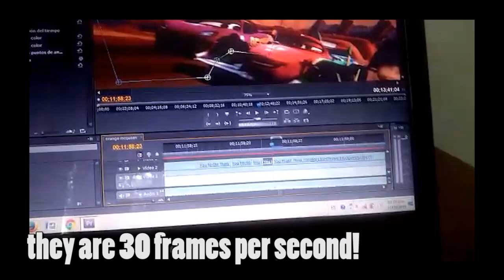PINK MCQUEEN ComingSoon!! (Trailer)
Creator Code (Fortnite):  Guillermo0607!